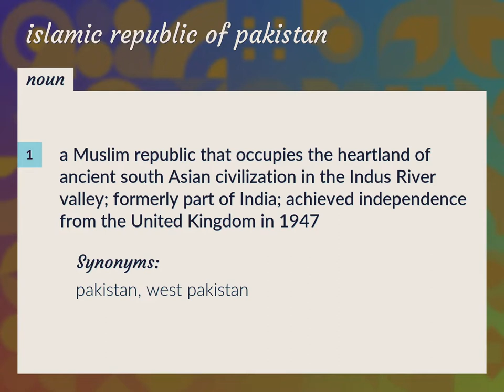Islamic republic of pakistan | meaning of Islamic republic of pakistan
What is ISLAMIC REPUBLIC OF PAKISTAN meaning?

Susan Miller (2022, August 25.) Islamic republic of pakistan meaning